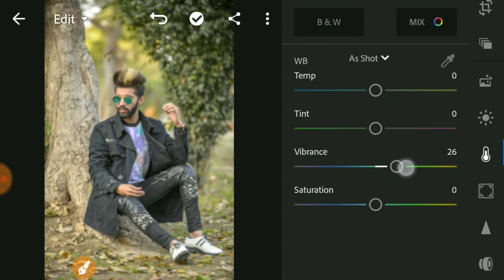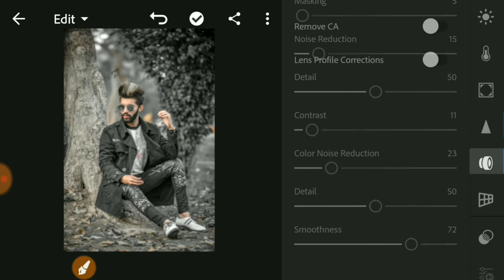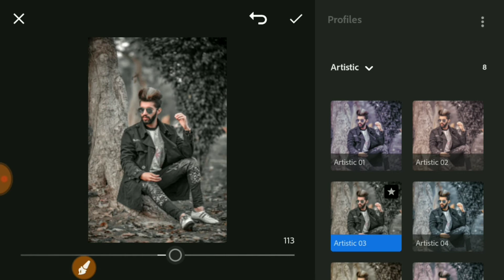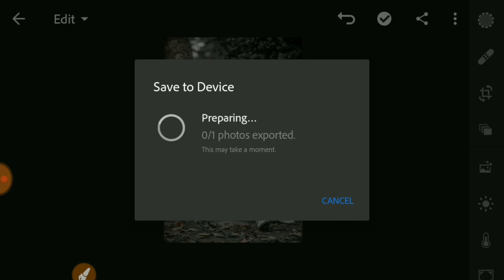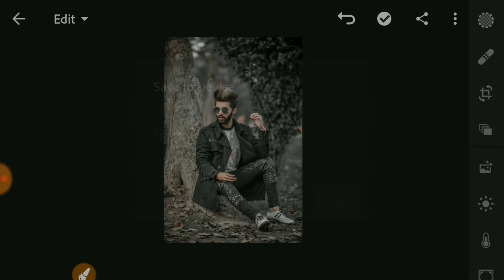Lightroom dark tone retouching🔥 ||. Lightroom mobile black background retouching 🔥|| जल्दी सिख लो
Hey Guys  Aaj Ke Is Video Me Ham Aapko Bataye Hain KI Aap Kis Tarah Apne Photo Ko Apne android phone me retouc   Kar Sakte Hain Lightroom App Use Karke,,,, so watch me full video..,,I Hope Ki Aapko Video Bahut Pasand ayegi  agar vedio pasand aye to like , subscribe,and share jarur kare.

Don't

Forget To 👍

👇 Lightroom mobile colour change  latest retouching
Lightroom background retouc
Lightroom basic tutorial
Lightroom mobile professional photo retouching
Lightroom tutorial
Lightroom biginniers
Lightroom esay tutorial
Lightroom mobile Red tone retouchinglightroom dark tone
 lightroom dark tone photo editing
lightroom dark tone editing
 lightroom dark tone preset
lightroom dark tone effect
 lightroom dark tone pc
 dark tone lightroom mobile
 lightroom dark blue tone photo editing
 lightroom dark black tone photo editing
 dark blue tone lightroom presets